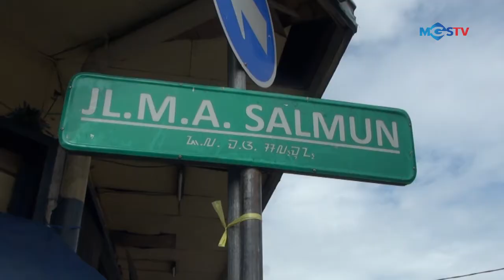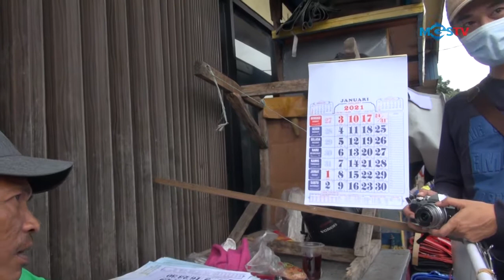STREET PHOTOGRAPHY PASAR ANYAR #2